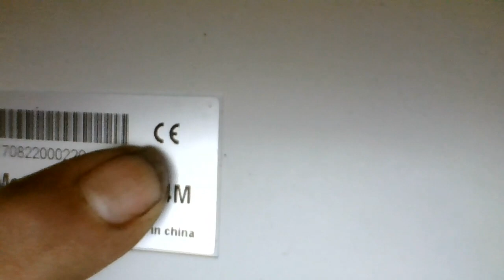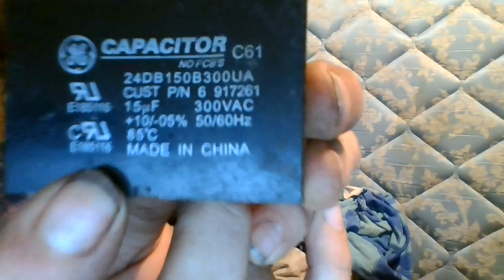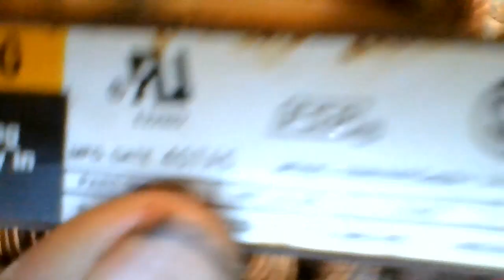Saturday Night With My Homies: Jojo, Sonny, Cassie, and Sam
Join Sunsaver and his oh so super friends from North America and the Association of Secret Squirrels Against Mad Mothers From Other Brothers In Outer Space. J-Bone plays some tunes in the background while Sunsaver looks for cod3d messages from the Land of The Lost. Classic rock, blues, even Broadway musicals smuggled out of New York City are fairly used for listening entertainment, as the gang goes al anon and shares stories of what NOT to do, and where to NOT rely on for tech support.  Enjoy!